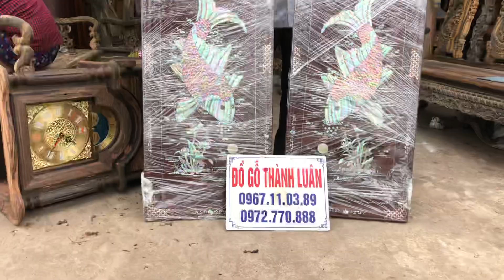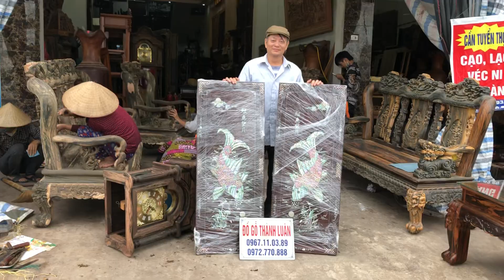Quý khách Văn Lâm Hưng yên mua đôi cá chép khảm ốc tại Cs1 dogothanhluan 26-10-2018